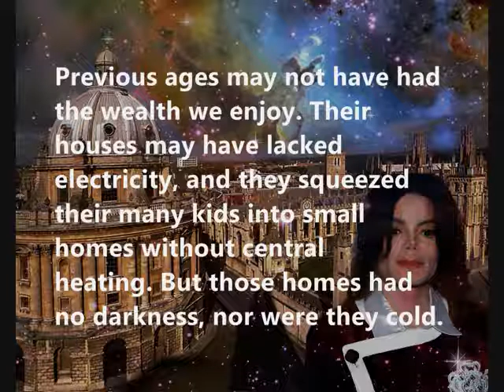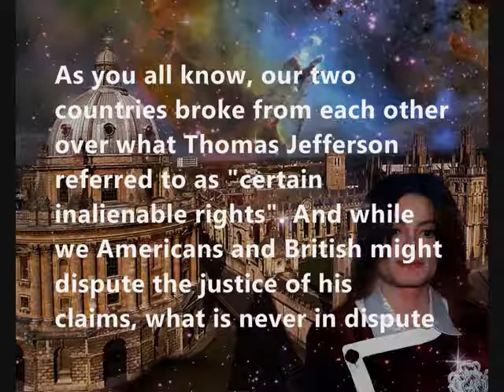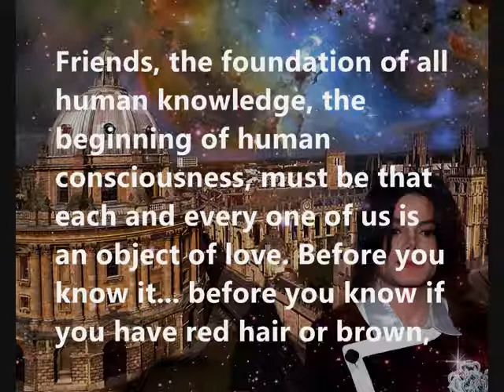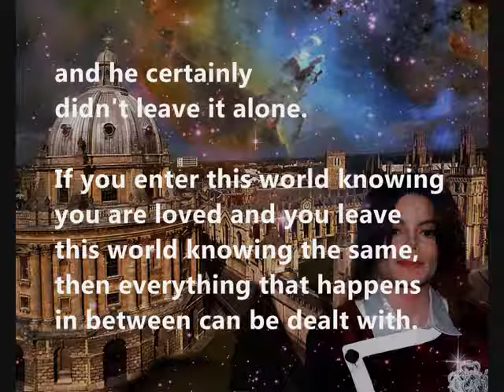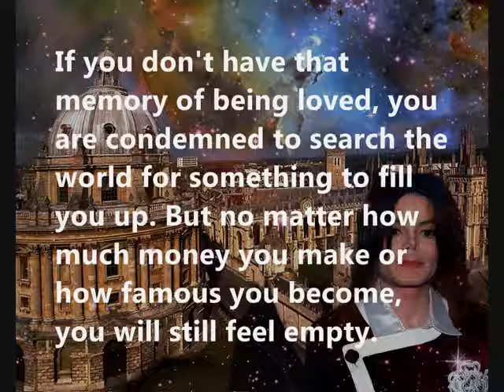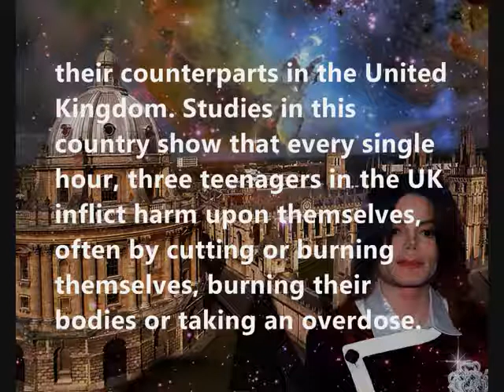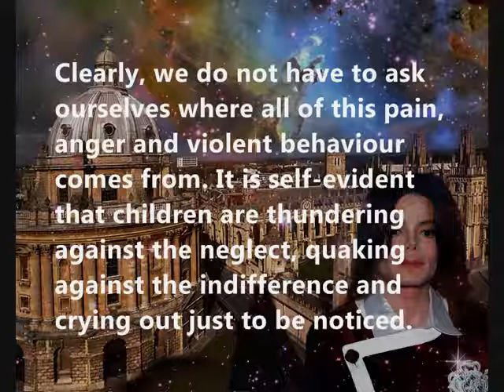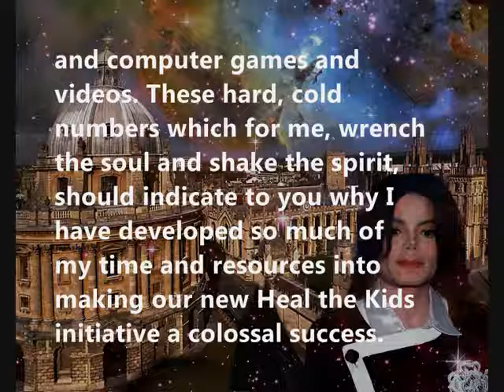Michael Jackson Oxford Speech 2001 part 2